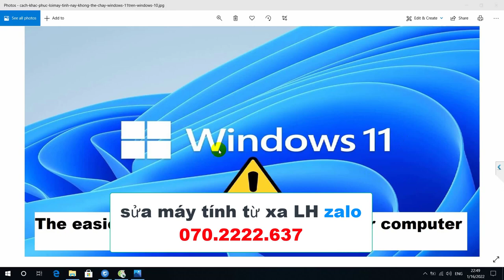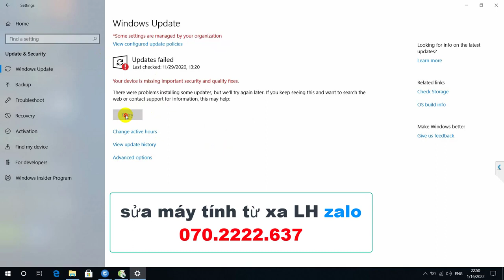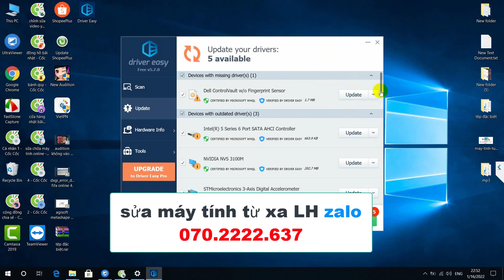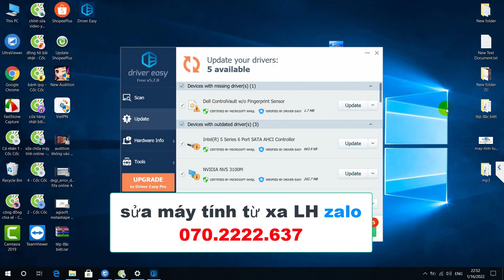How To Completely Uninstall and Reinstall Epic Games Launcher On Windows 10 LH zalo